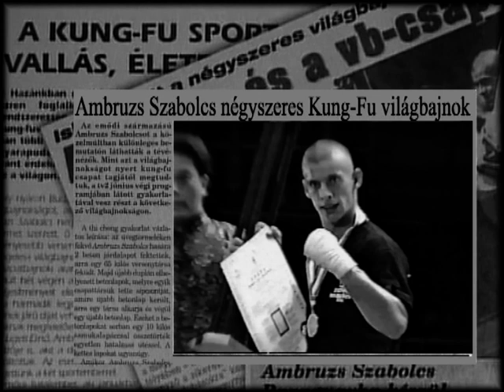Búcsúzunk a Fehér Tigris Shaolin Kung-Fu Egyesülettől (2003-2020)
Az egyesület ezen formája megszűnt, átalakultunk. Egy régi bemutatkozó videónk, ennek emlékére. 18 évet búcsúztatunk, megélve jót és rosszat. Hamarosan megtörténik a youtube csatornák, valamit a weboldalunk névváltoztatása is.
A múltunk meghatároz minket, de nem lehet teher. Eltűnni nem fog, de szembenézésünkkel átalakul. A számunkra jónak ítélt dolgok is terhet jelenthetnek -egy idő után-, pusztán azért, mert elmúlt, nem a jelenünkhöz kapcsolódik.

2002-ben keltettem életre tanítványaimmal (2003-ban jegyezték be), 18 évig voltam az elnöke.
A megszüntetésem oka a fejlődés és átalakulás melyről bővebben olvashatsz az új weboldalunkon:
Melynek eredményeként megalakult a Test-Tudat Harcművészeti Egyesület.

Hálás vagyok, hogy részese lehettem!